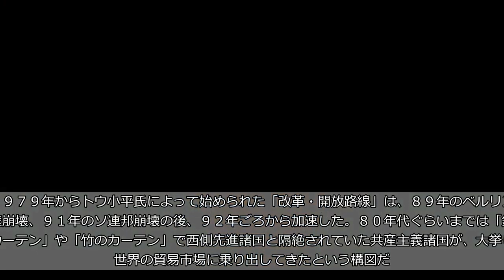衝撃分析！ 貿易戦争で「中国崩壊」でも心配無用？ 世界経済はむしろ好転か… 国際投資アナリスト・大原浩氏「世界にとってプラス」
トランプ米政権に貿易戦争を仕掛けられた中国が大揺れだ。世界第２位の経済大国が「経済敗戦」となった場合、習近平政権に大打撃となるのは確実だが、世界経済も大混乱しないのか。中国経済や市場に詳しい国際投資アナリストの大原浩氏は、むしろ「世界経済は好転する」とみる。その理由について緊急寄稿した。   　「米国との貿易戦争で中国の負けは確定している」というのが筆者の持論だが、中国が崩壊でもしたら世界経済はどうなるのか？　と心配する読者も多いかもしれない。しかし、結論から言えばごく短期的な負の影響はあっても、長期的に考えて中国崩壊は世界経済にプラスに働く。   　そもそも、現在の世界経済の最大の問題は「供給過剰」である。１９７９年からトウ小平氏によって始められた「改革・開放路線」は、８９年のベルリンの壁崩壊、９１年のソ連邦崩壊の後、９２年ごろから加速した。８０年代ぐらいまでは「鉄のカーテン」や「竹のカーテン」で西側先進諸国と隔絶されていた共産主義諸国が、大挙して世界の貿易市場に乗り出してきたという構図だ。   　東南アジアや南米などの新興国も供給者として名乗りを上げた。それまで日本と欧米先進諸国以外にはシンガポール、香港、タイ、台湾、韓国程度しかプレーヤーがいなかった市場環境は大きく様変わりした。